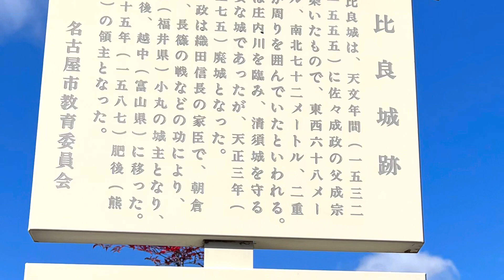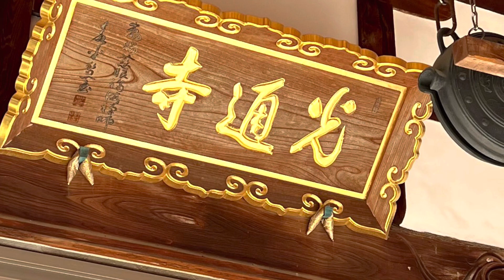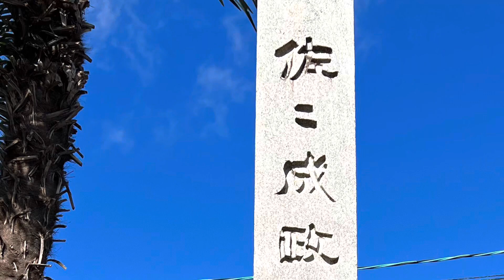【城を観る＋】《比良城（尾張国）》2021 〜佐々成政！生誕地！比良城跡を観る〜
《比良城（尾張国）》
［読み方］ひらじょう（おわりのくに）
［撮影地］愛知県
［撮影日］2022/01/04

［blog］城を観る

［blog］城を観る
城から観る［愛知県の城］

［blog］城を観る
城から観る［全国の城］